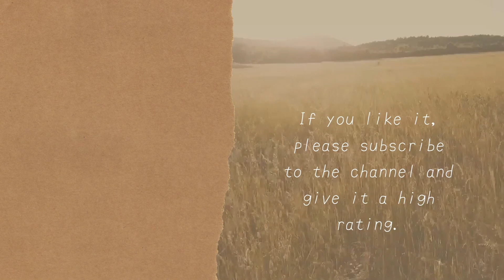Okayu laughs at Kiryu Coco's technique.【Idol Showdown】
video title　【Idol Showdown】ホロライブの格ゲーに挑戦だ～～～✨【猫又おかゆ/ホロライブ】

I translate and introduce Japanese Vtuber videos.